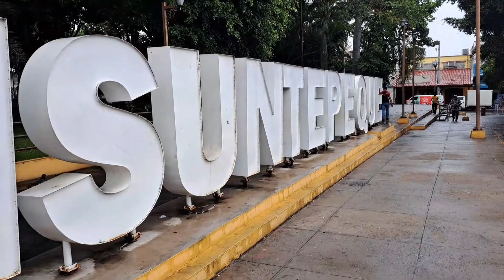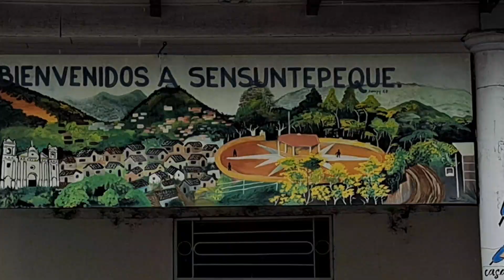Nuestra primera impresión visitando por primera vez Sensuntepeque